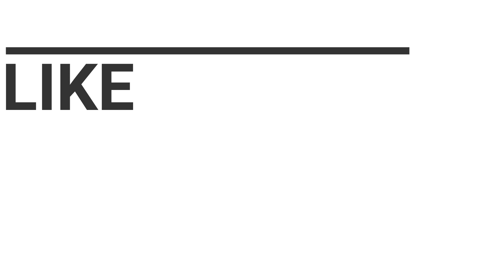ETERNALS Trailer Teaser 2 (2021) || Angelina Jolie, Salma Hayek, Kumail Nanjiani, Kit Harington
ETERNALS Trailer Teaser 2  (2021) || Angelina Jolie, Salma Hayek, Kumail Nanjiani, Kit Harington, Gemma Chan, Richard Madden, Barry Keoghan, Gil Birmingham,